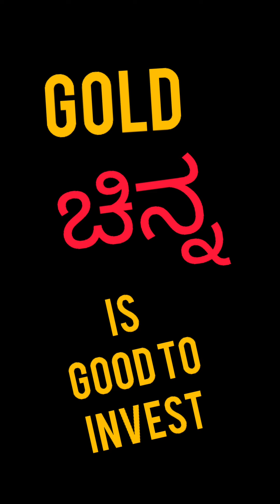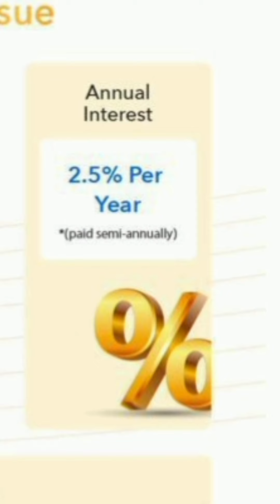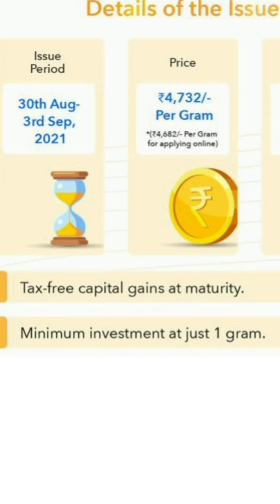make money , no mistakes in gold. invest in gold bond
Created by shivananda manipal. to educate investor on gold, save foreign exchange for our country.